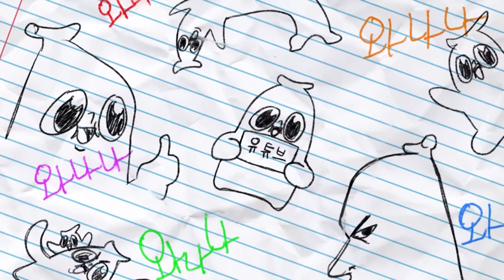정치색 들킨 김은별, 크루 퇴출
은별아..